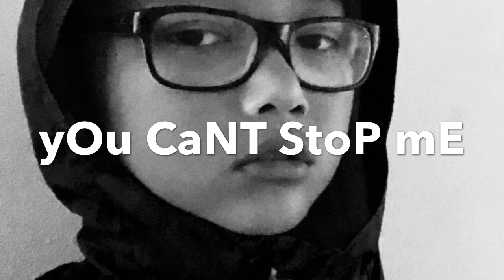you cant stop me (prod. Tantu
Ysb reelan
Wack dropping oct 28